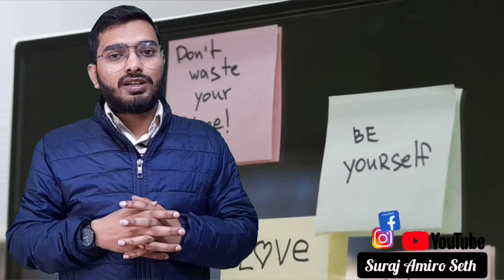New YouTube Channel for Your Success